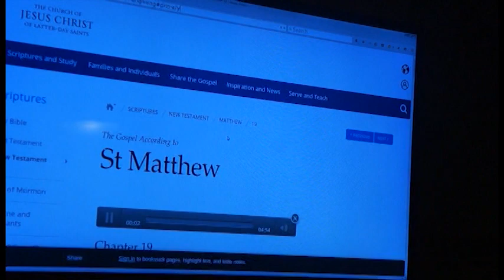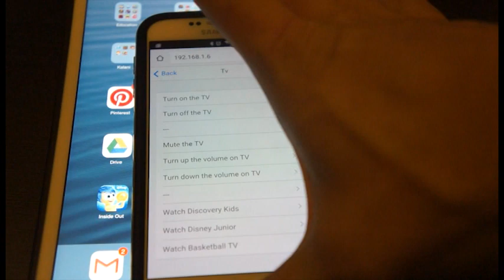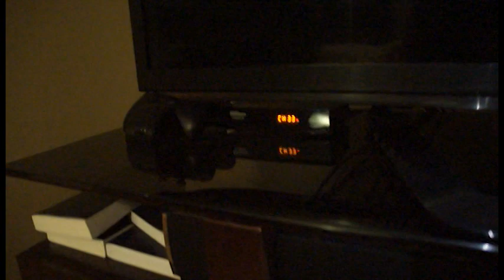Jarvis - Integration of Home Network and Amazon Echo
Jarvis is an Amazon Echo App (aka 'Skill') that I wrote to allow me to interact with devices on my home network by speaking commands to the Amazon Echo (Alexa).

Jarvis runs on a Ubuntu Linux machine which is connected to our television. The interactions with the television, cable box, and soundbar are made possible by a USB IR Blaster connected to Jarvis.

The following items are demo'd in this video:

1. Tuning to Cable TV Channels

2. Loading/Searching Websites via PC connected to the TV (HTPC - running Ubuntu Linux)

3. Shuffling Home Videos in a 4x4 grid on the TV (great for dinner parties)

4. "Family Scripture Study" -- automatically loads and reads a chapter of scripture, remembering where you last left off

5. Network Diagnostic (ping a set of machines and report up/down status)

6. "Kids Points" - We make our kids earn points which are redeemable for time on electronic devices (Xbox, iPad, etc). This bit of code keeps tracks of the kid's bank of points and when they are used.

7. Send simple emails (can also send SMS texts)

8. Web GUI Interface - I realized after I wrote all this code that I could slap an HTML GUI on top of it in case we didn't feel like yelling at Alexa (or want to control something from our Desktop)

9. The hardware involved

Fast forward to 4:12 if you want to skip to the HTML GUI and hardware.

The chimes you hear when add/removing kid points are network-wide notifications with popups notifying of the change. Likewise, whenever a command is given to Jarvis, the text is broadcast to all network machines with a native popup as an FYI.

Jarvis interacts with Amazon via the standard Amazon Web Service API (Amazon Skills Kit). The logic on my side is written in PHP. Some of the network automation (such as the IR blasting) is done via shell scripts.